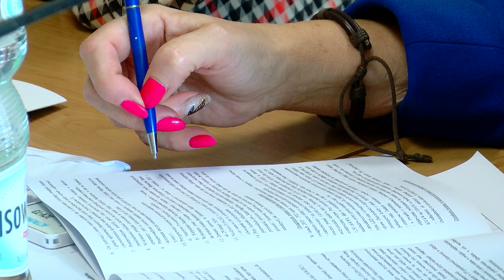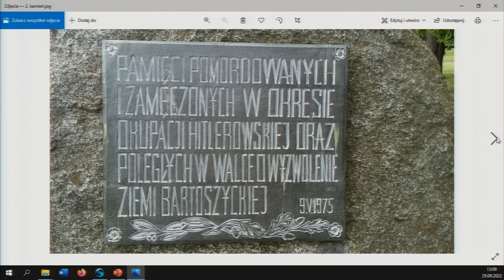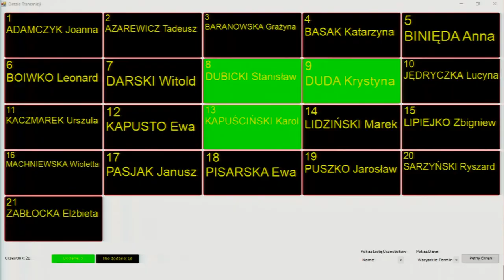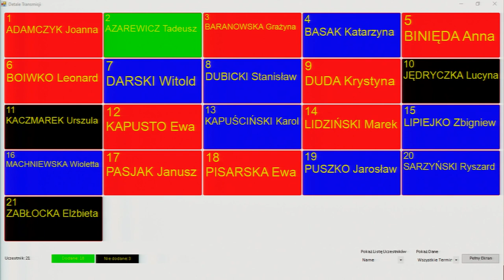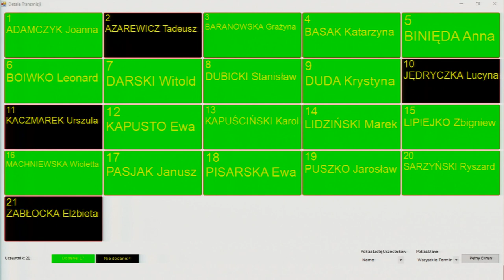LVII sesja Rady Miasta Bartoszyce z dn. 29.09.2022 r.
LVII sesja Rady Miasta Bartoszyce